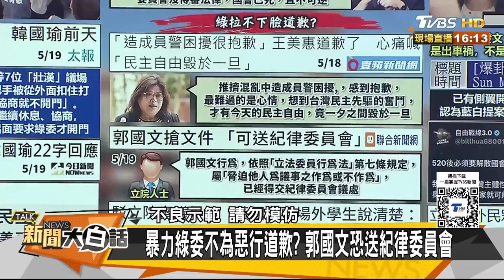郭正亮撂重話轟賴清德XX! 再飆:儘量亂搞啊...信用破產.可笑至極【驚爆大白話】